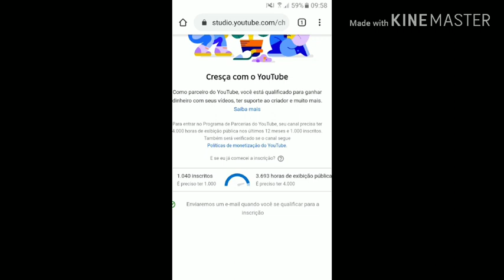Como você ganhar dinheiro pelo YouTube